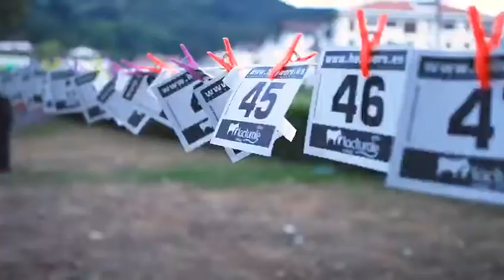I Maratón Marcha Nórdica by CXM